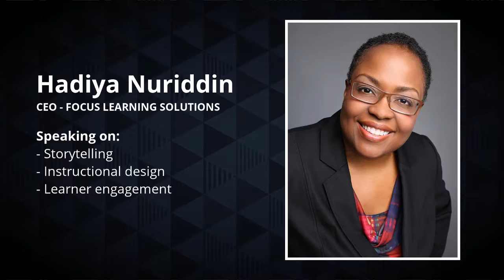eLBX Live 2019 - Four Morning Speakers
All of eLBXLive is sure to be fun and educational, but our morning speakers will knock your socks off!

Hear from:
Clint Pulver
Michael Noble
Hadiya Nuriddin
Leena Rinne